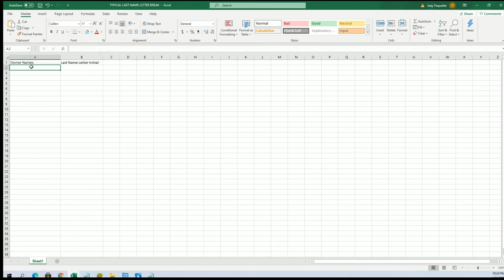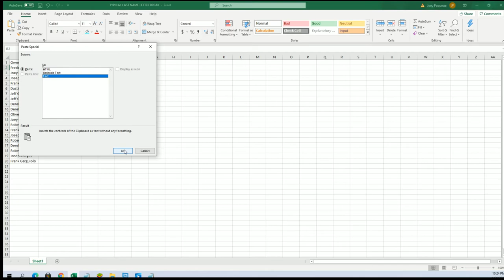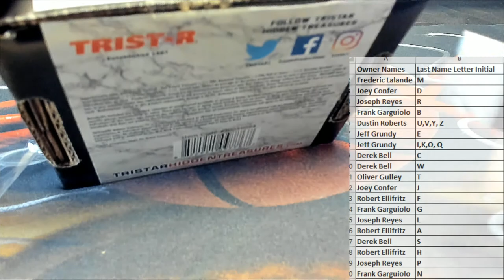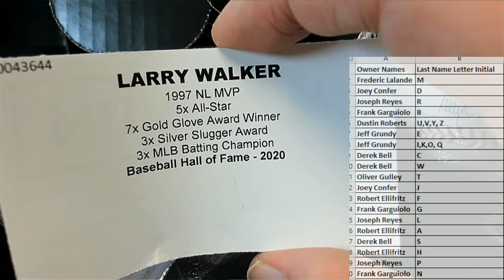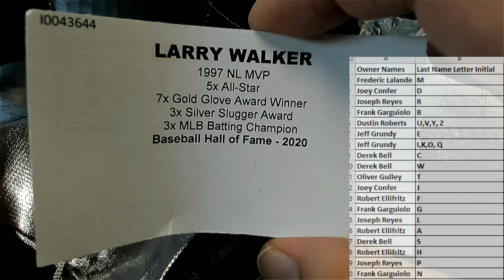2021 Tristar Autographed Baseball Platinum Edition ID 21TRISPLATBB362